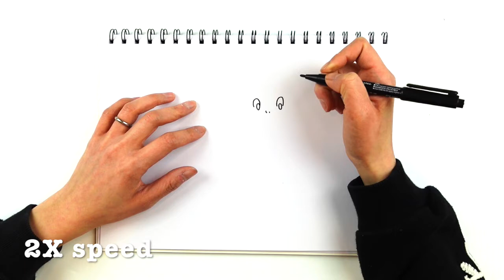Watch us draw Mei Kusakabe from "My Neighbor Totoro"!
We love Totoro so much! In this video, we are drawing Mei Kusakabe (the younger sister) from the movie. Feel free to follow along to draw with us or just watch us draw and have fun!

Cover Piano Song is "The path of the wind" by Groover Media.

Skin: 29 Barley Beige, 107 Sand
Cheek: 28 Fruit Pink
Eye: 120 Black
Hair: 94 Brick Brown, 21 Terra Cotta
Hat: 35 Lemon Yellow, 16 Coral Pink, 107 Sand
Dress: 16 Coral Pink, 3 Rose Red, 144 Pale Baby Blue
Satchel: 24 Marigold
Shoes: 101 Yellow Ochre, 24 Marigold